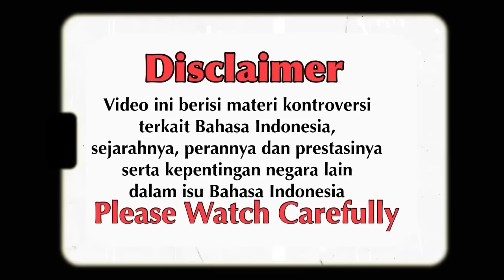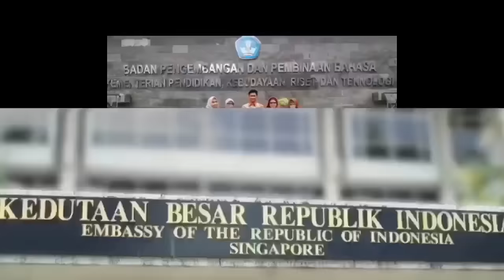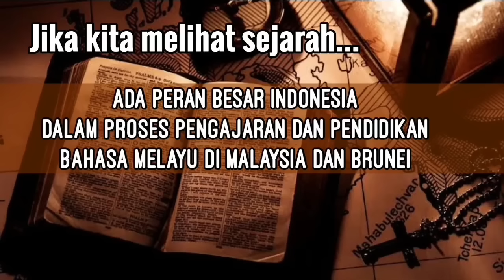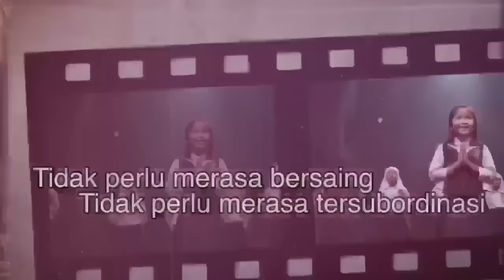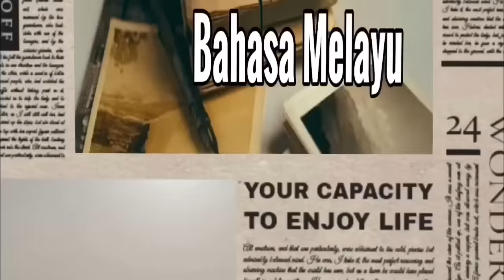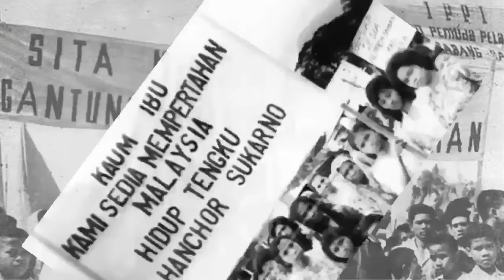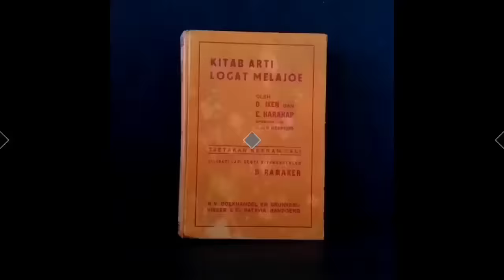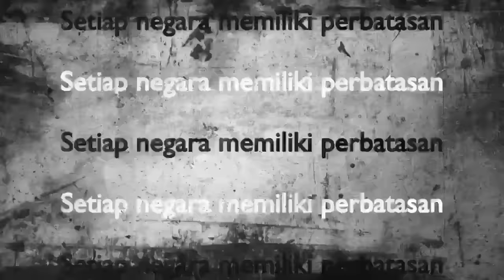Konflik Kepentingan Indonesia versus Malaysia & Brunei dalam Bahasa Indonesia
Membicarakan tema bahasa Indonesia dalam konteks global maka hal itu pasti bersinggungan dengan kepentingan beberapa negara, seperti Malaysia, Brunei dan Singapura. Negara negara itu merupakan negara yang menjadikan bahasa Melayu sebagai bahasa nasional.. bahasa kebangsaannya, namun berbeda dengan tiga negara itu.. Indonesia tetap mengakui bahasa Melayu sebagai akar bahasa Indonesia namun mengembangkannya sendiri sebagai bahasa Indonesia dengan mengadopsi berbagai bahasa lain untuk menyempurnakannya
Dalam konteks diplomasi, Indonesia telah sukses melakukan diplomasi Bahasa dalam menancapkan pengaruhnya didunia internasional. Kesuksesan bahasa Indonesia sebagai bahasa resmi Unesco merupakan langkah awal menjadikan bahasa Indonesia sebagai salah satu bahasa resmi di perserikatan bangsa bangsa.
Secara ekonomi, bahasa Indonesia juga memiliki nilai tawar yang kuat karena negara ini merupakan salah satu penyumbang krusial dalam perekonomian global. Aktivitas ekonomi dinegara ini sejalan dengan kemampuan berbahasa indonesia bagi para pekerja asing atau investor dari luar. begitu juga dari sisi bahasa ilmiah, riset dan teknologi, bahasa Indonesia sangat fleksibel dengan kosakata-kosakata disemua bidang ilmu. Yang artinya, bahasa Indonesia sudah memenuhi semua kriteria untuk menjadi salah satu bahasa resmi Perserikatan Bangsa Bangsa.
Kesuksesan bahasa Indonesia dalam pergaulan dunia secara tidak lansung juga telah mengangkat martabat bahasa Melayu sebagai induknya yang selama ini terpinggirkan khususnya oleh orang orang non melayu di Malaysia. Bicara soal bahasa Melayu, Indonesia tidak sekedar mengambil manfaat dari bahasa induknya itu tetapo justru Berjaya Dalam proses menjaga, melestarikan dan menyempurnakan bahasa melayu. Peran Indonesia jauh lebih signifikan dibandingkan negara negara seperti Singapura, Malaysia dan Brunei dalam konteks memberikan martabat terhadap bahasa Melayu.